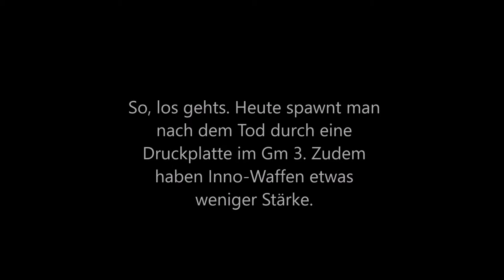Da habe ich ein Loch gebaut: Minecraft TTT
Unterstützt mich gerne mit einem Like oder Abo und checkt meine Kollegen aus. Alle Rechte an die Musik liegen je nach Video bei Nintendo, Kamex, Nick Nitro, RednasVGM, GlitchxCity, Nevan Dove,